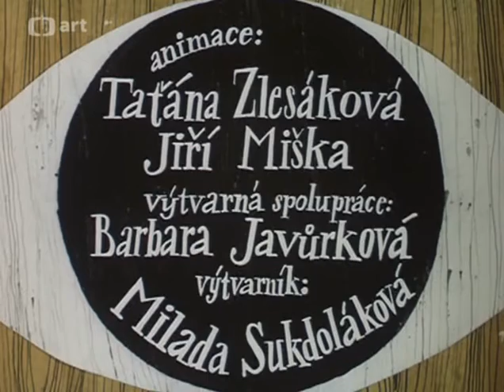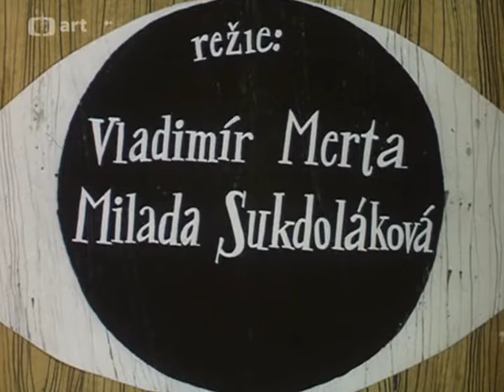The Magic Shooting Range (1991)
A story about the soldier fire their rifles on the magical shooting range.
CZ TITLE: Kouzelny strelnice